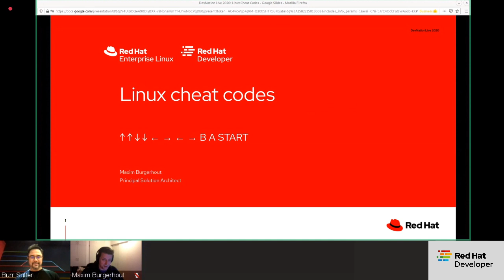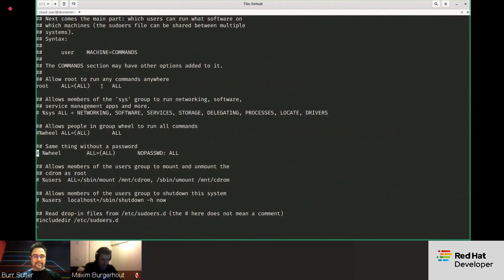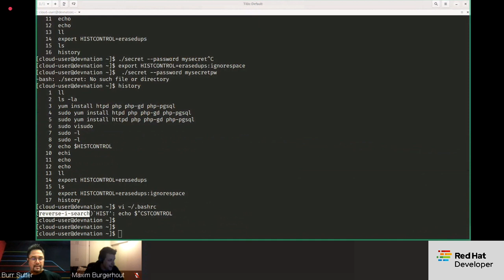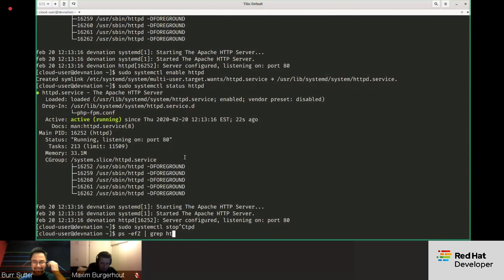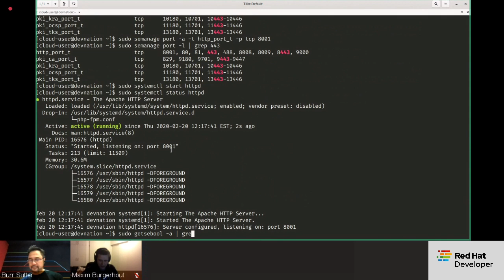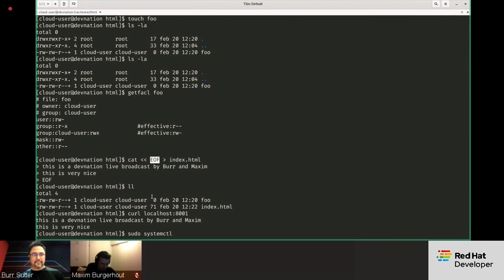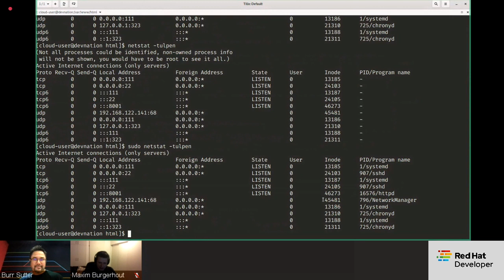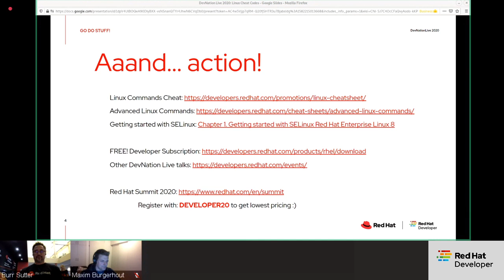Linux cheat codes | DevNation Tech Talk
In this fast-paced, action-packed session, we will show you numerous Linux tips, tricks, and how-tos, which collectively add up to the cheat codes needed to begin your mastery of the Linux operating system. We'll start off simple, but after a while, we'll dive deep into the rabbit hole. Be ready for arcane shell magic, process management, configuring SELinux, quickly manipulating files, and much more.